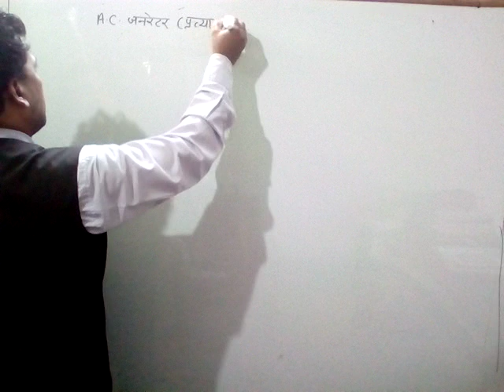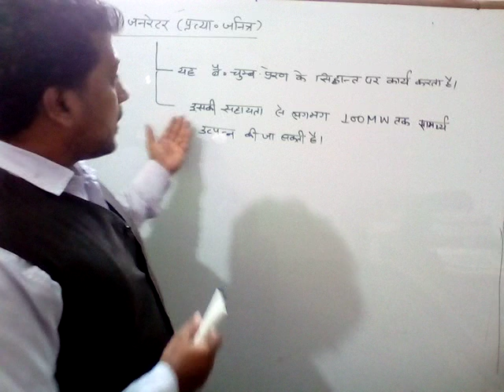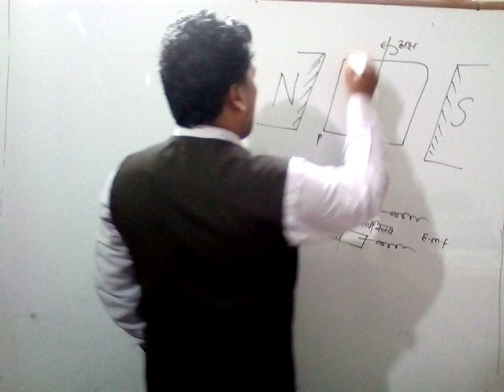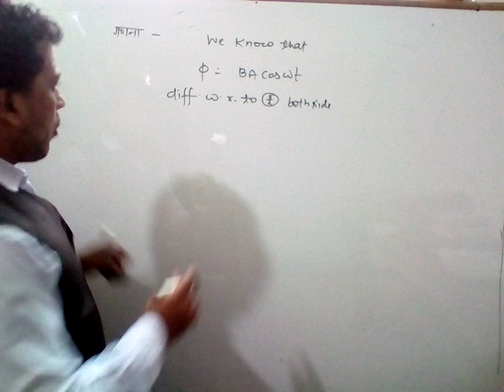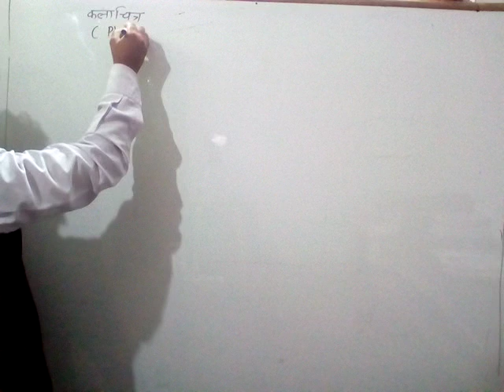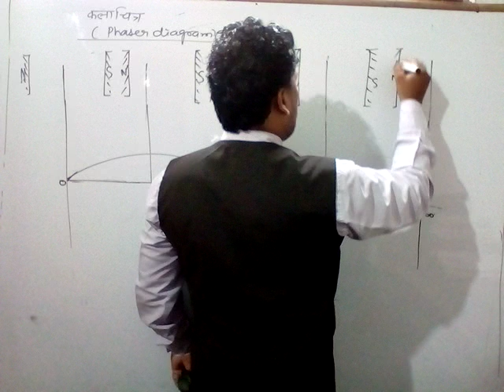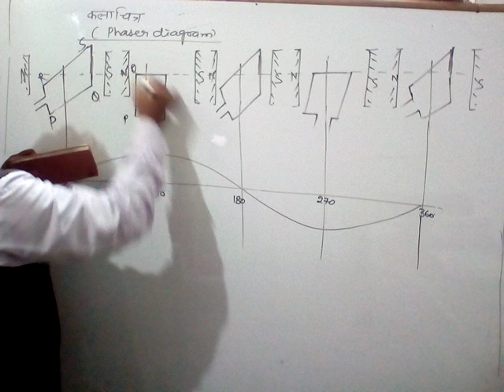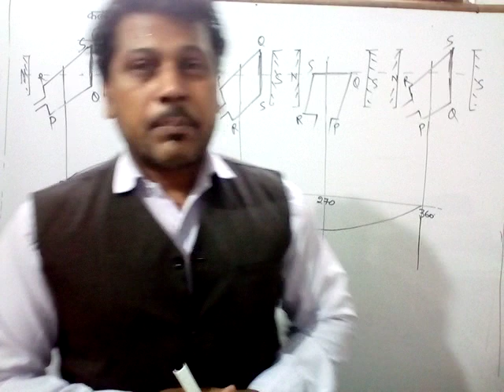Physics by Maggi Sir (class XII)hindi medium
Topic..EMI बैद्युत चुम्बकीय प्रेरण (भाग 07)
प्रत्यावर्ती जनित्र की सचित्र व्याख्या, कला चित्र, एवम वि.वा.बल के लिए सूत्र का निगमन।